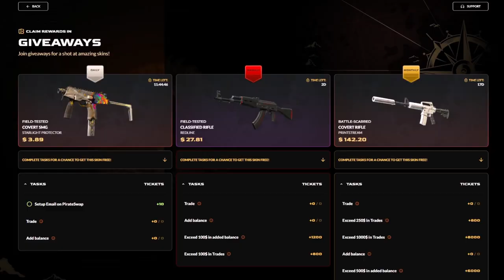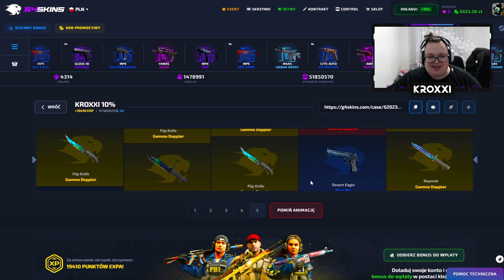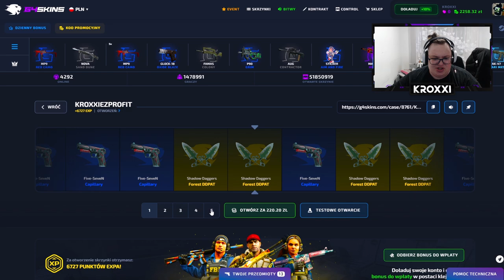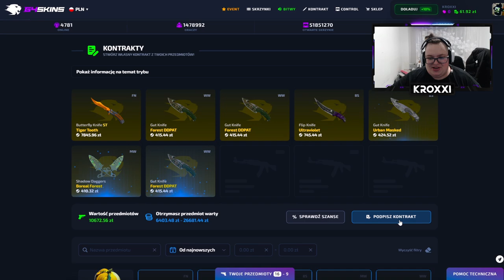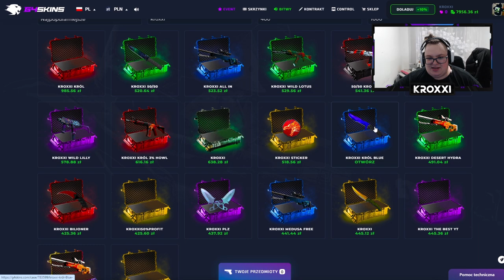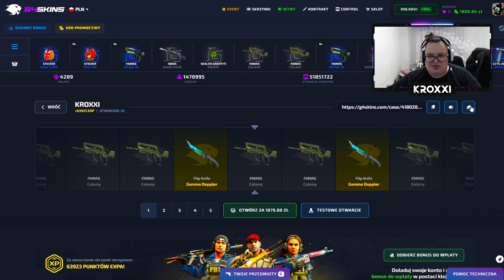😱 TRAFIŁEM GAMMA DOPPLERA ze SKRZYNKI WIDZA! 🤑 | G4SKINS 💸